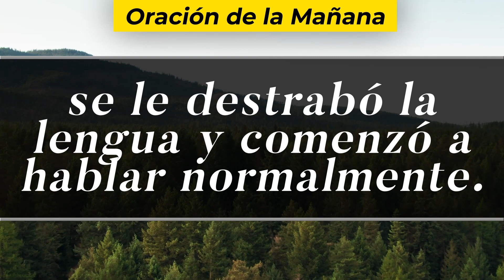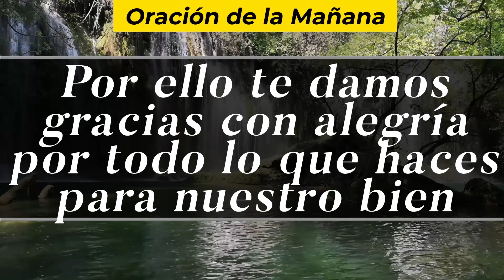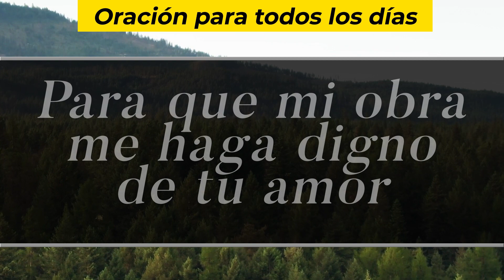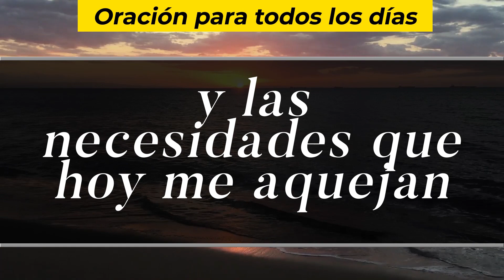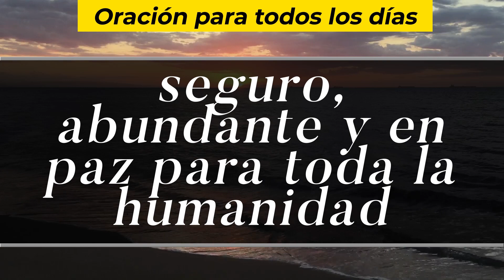Oración De La Mañana De Hoy, Miercoles 17 De Noviembre De 2021 - Cosmovision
Cosmovision te invita a compartir con nosotros la Oración de la mañana de hoy   Miercoles 17 De Noviembre  del 2021.

Amén.